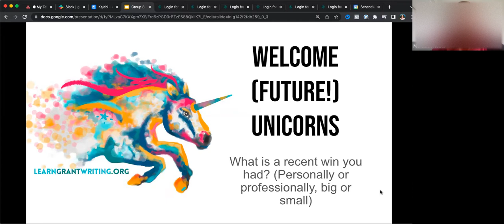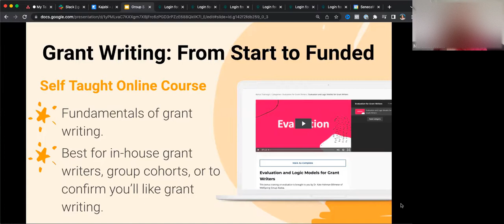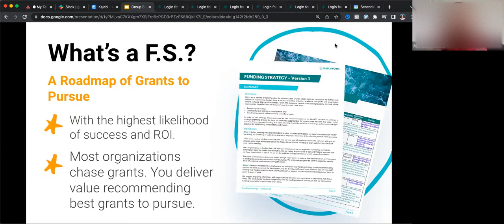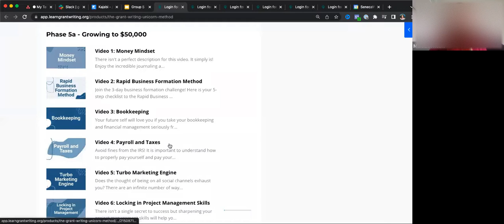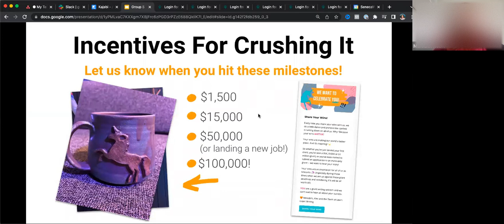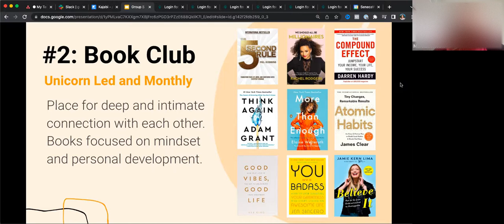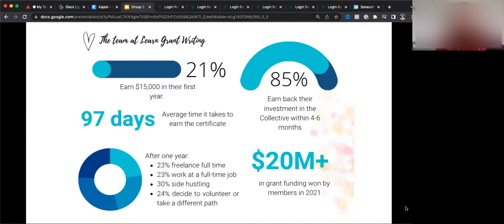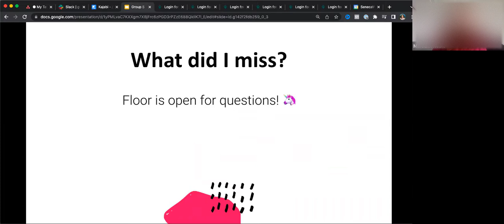Open House at Learn Grant Writing! A Very Chill Behind the Scenes Tour and Q&A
If you have been following us for a while, read our book, watched all the YouTube videos...then this video is for you. We provide a very chill behind the scenes tour of what it's really like inside the Collective.  🎩

You can expect to get answers on:
🔸 The difference between the Global Grant Writers Collective and Grant Writing: From Start to Funded
🔸 If the Collective is for you if you don't want to freelance
🔸 Time commitment
🔸 How to get certified
🔸 How to get personalized support

Plus, we cover other juicy questions we often get in our DMs like:
🔸 How quickly Unicorns experience success
🔸 The #1 factor influencing the speed you succeed
🔸 Type of people that join us

We assume you have watched the training below BEFORE watching this Open House so you are familiar with our beliefs around volunteering and creating opportunities for yourself. 👇

Alrighty so SHAZAM won't work for you 😉 because this was a live call.